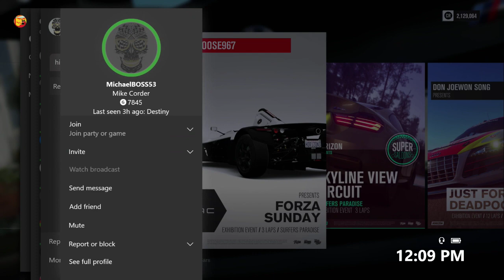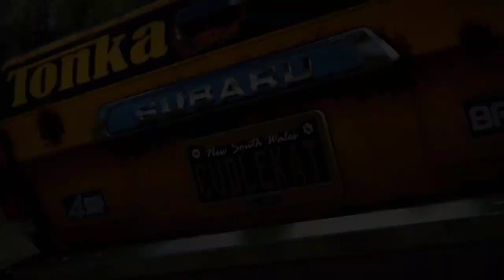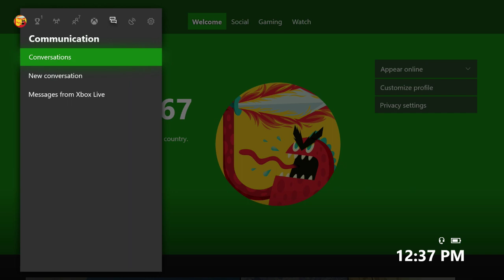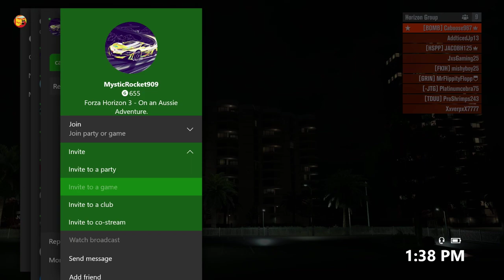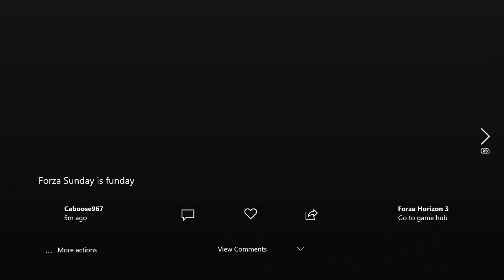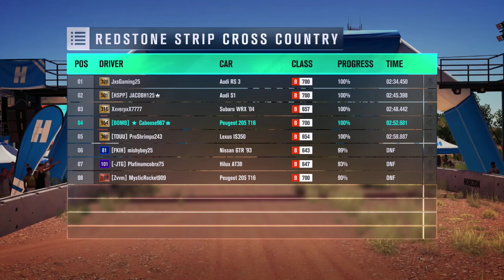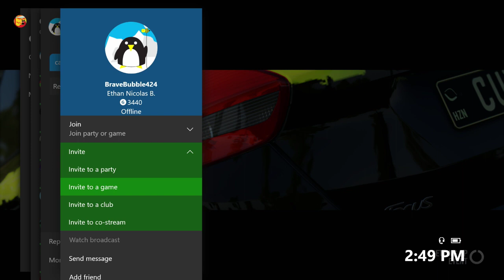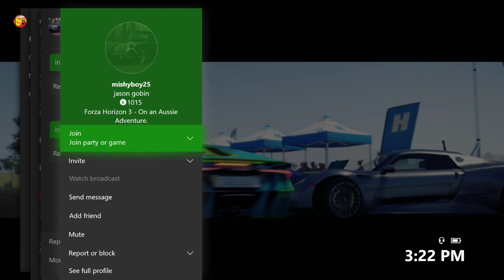Forza Horizon 3 - MOTHERS DAY RACING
Want to join? Send a message to Caboosee967 on Xbox One or Windows 10.

I have partnered up with Humble Bundle. So join their monthly game subscription for $12 a month. This month is Destiny 2 for PC

PC SPECS:
27" Samsung 1920x1080 Monitor.
Windows 10
16GB RAM
2TB HDD